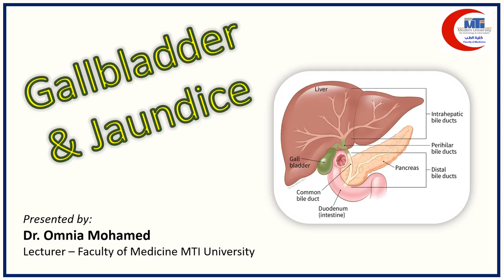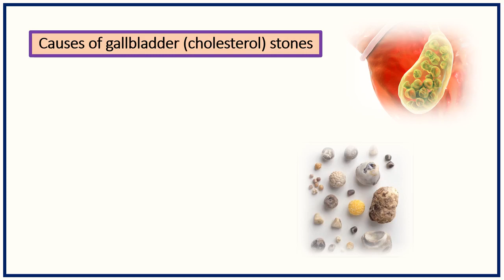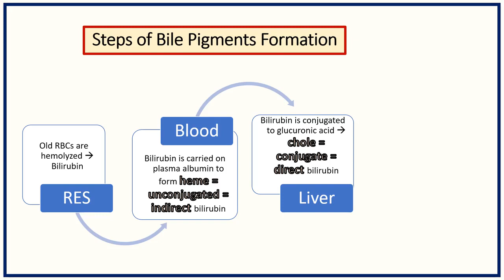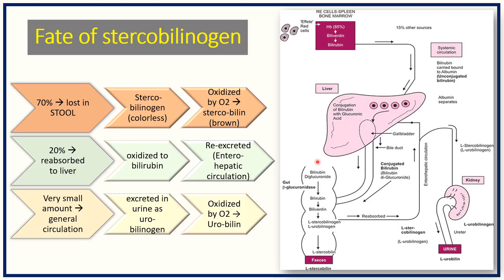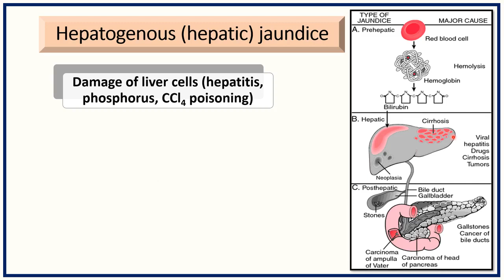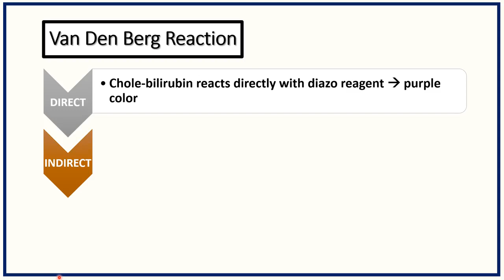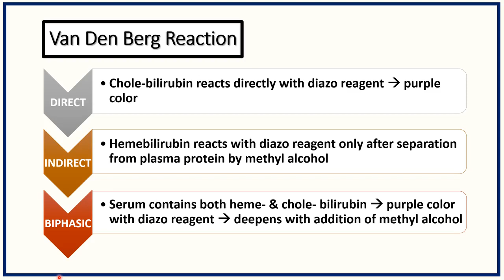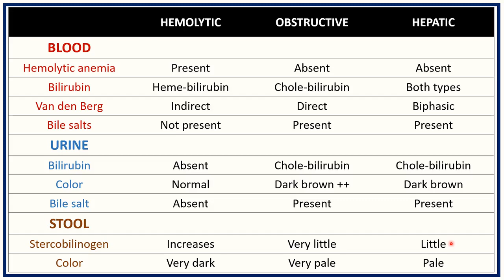MED.LEVEL2.GIT.PHYSIOLOGY.BILE SECRETION, GALL BLADDER AND JAUNDICE PART II